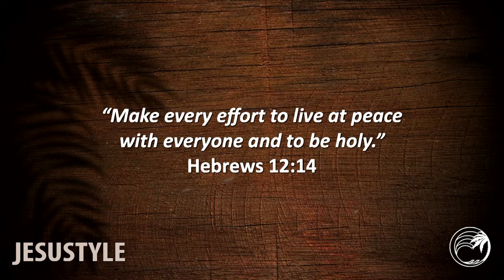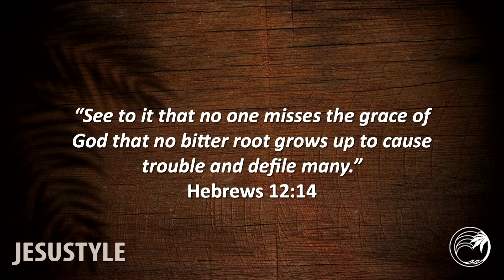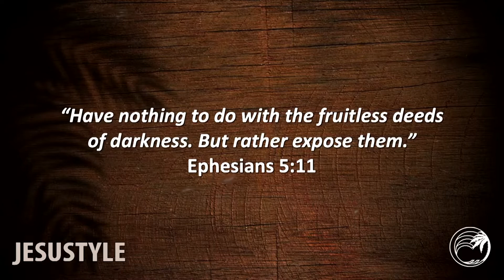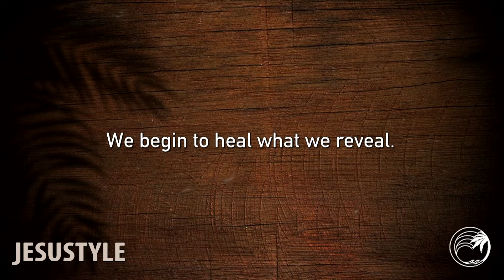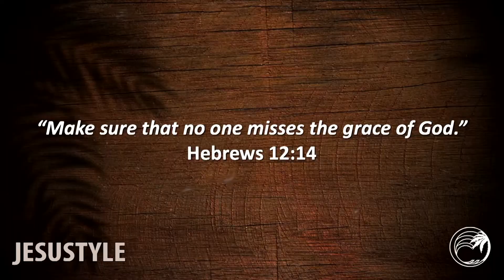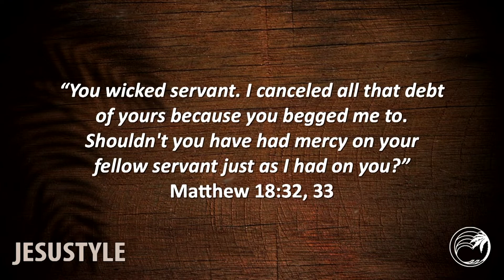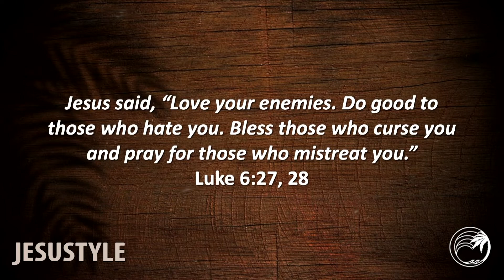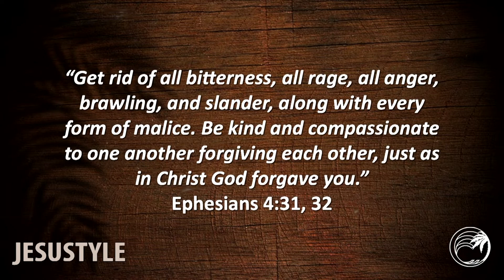JESUSTYLE, Part 4, 11-21-2021